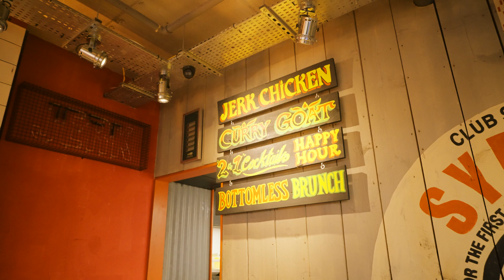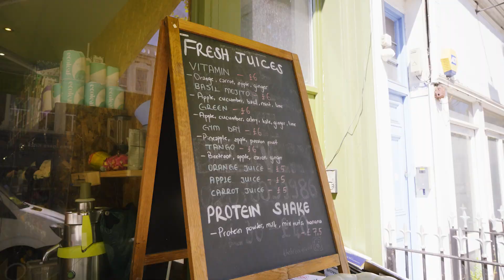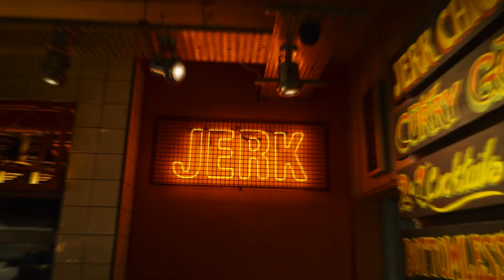What Keziah Cooks X Turtle Bay: Jerk Chicken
We were so excited to have What Keziah Cooks in our kitchen chatting to Chef Collin Brown all about jerk...🙌🔥